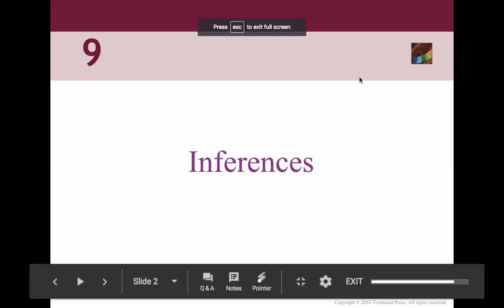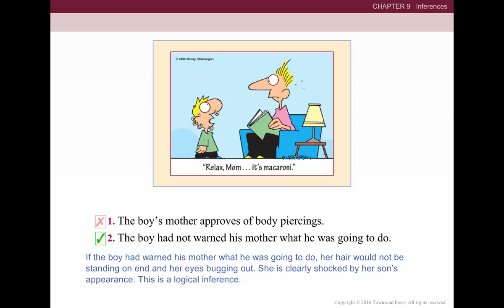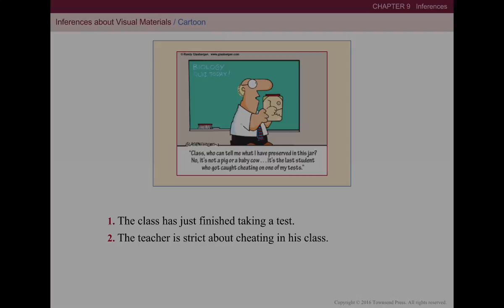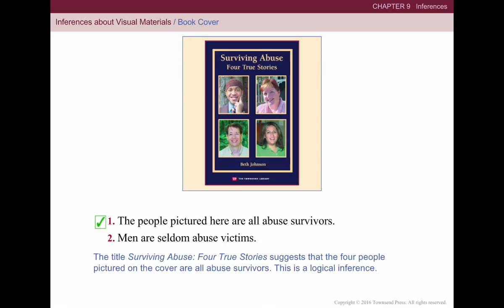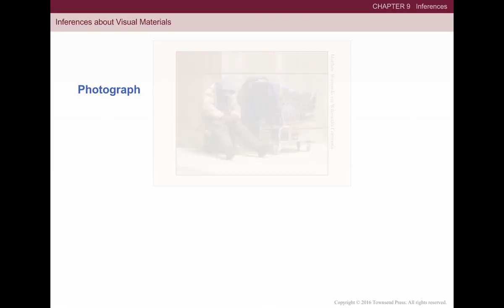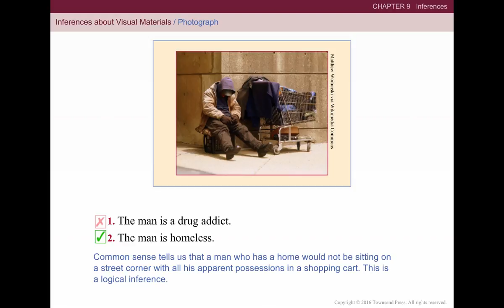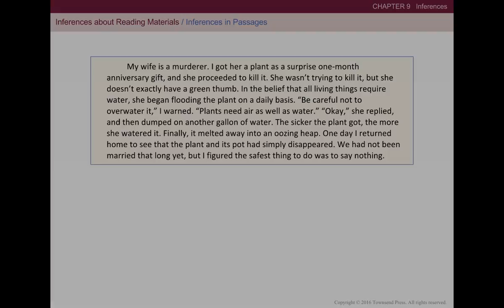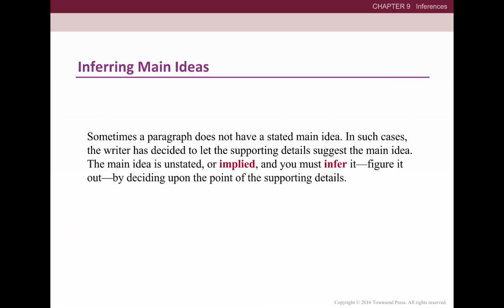Ch. 9 Inferences Part 1